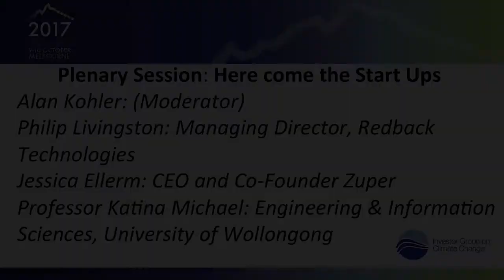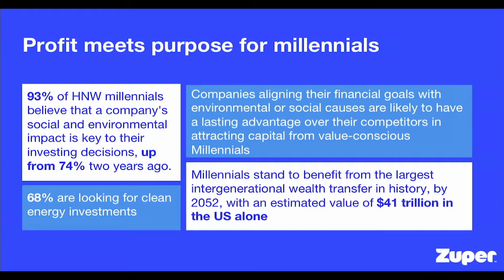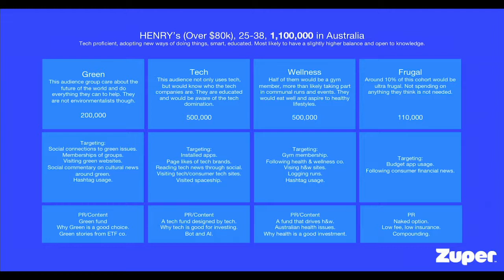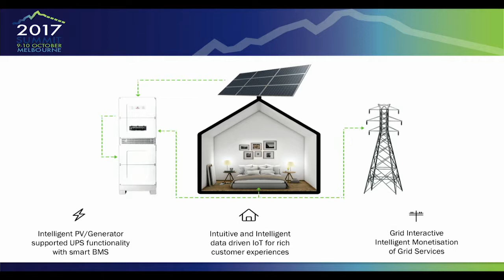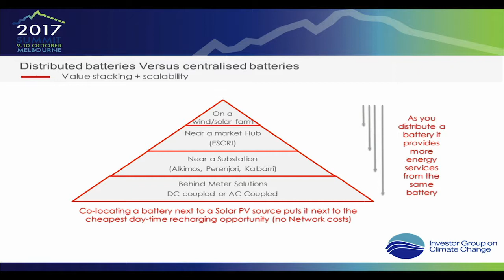Here come the start ups!